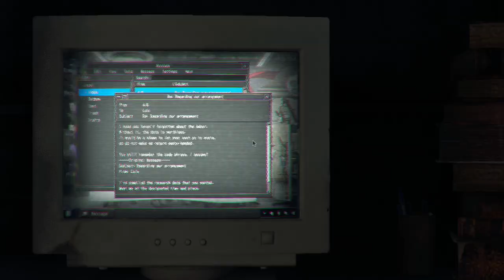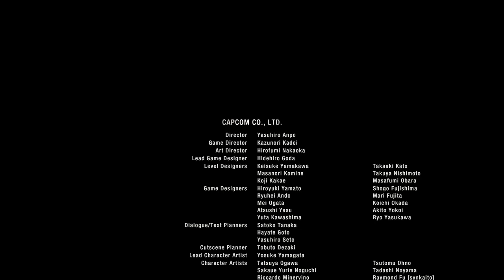FINAL BOSS AGAINST SADDLER - FINALLY WE BEAT IT / RESIDENT EVIL 4 REMAKE LAST CHAPTER